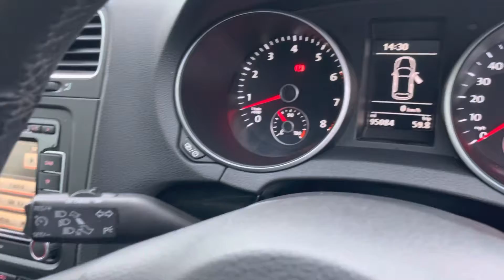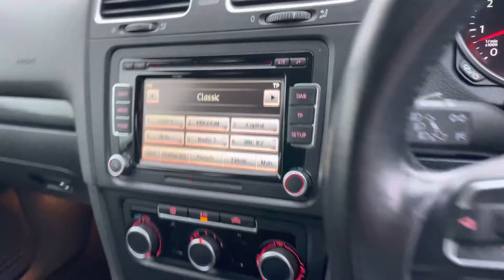Volkswagen Golf MK6 1.4TSI Match 5 door hatchback SK62OCA USED CARS